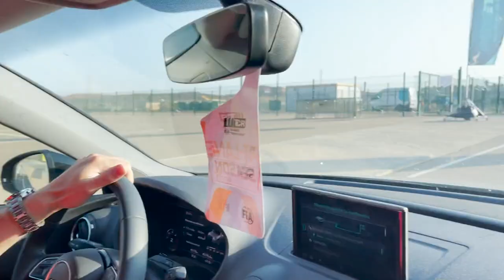Roadtrip to Motorland Aragon in Spain for race 3 of the FIA WTCR 2021 | Aragon Vlog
Everything you haven't seen yet of my roadtrip to Motorland Aragon for the 3rd round of the 2021 FIA WTCR season! 🚀 And yes, I picked up a trophy as I finished P3 in the 1st race of the weekend.